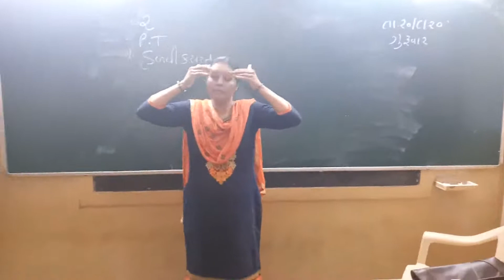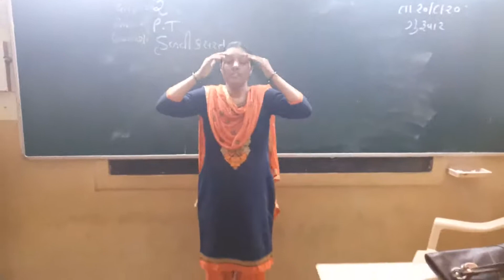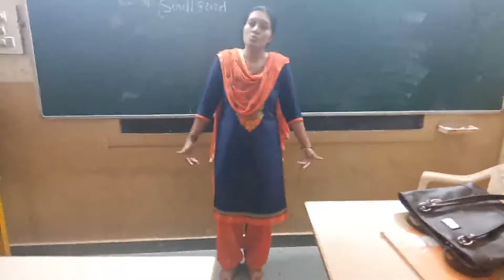6 STD 2 GM SUB PT HADVI KASARAT BY NILAM MAM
6 STD 2 GM SUB PT HADVI KASARAT BY NILAM MA